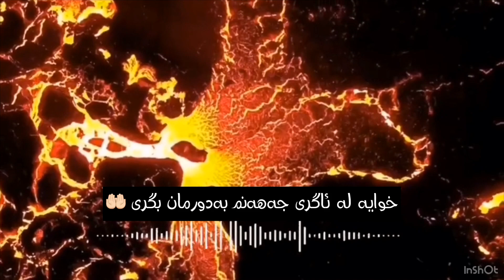یــارەب پـــەنــات پــێدەگــرین لــە گــەرمــاو ســەرمــای جــەهــەنـم